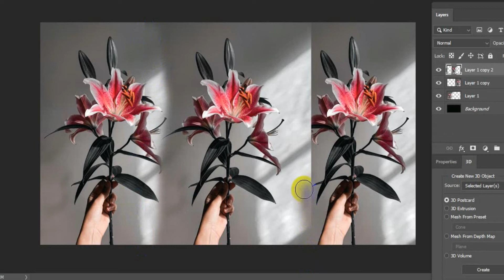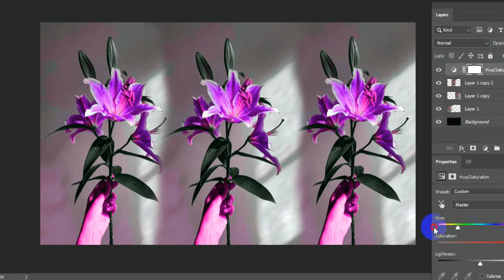Photo Editing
Photo by Kulbir from Pexels

part:- A282f